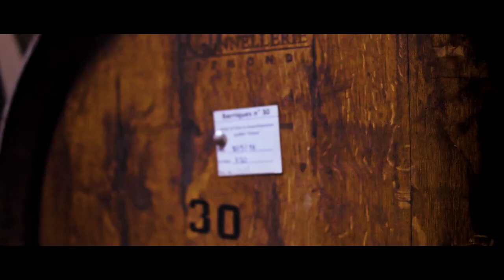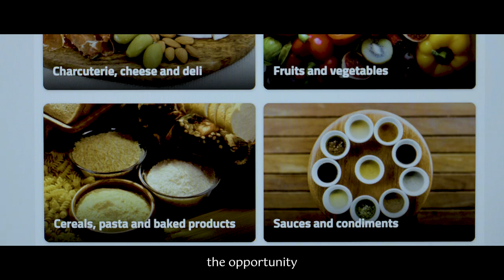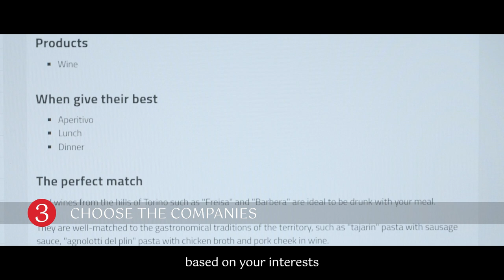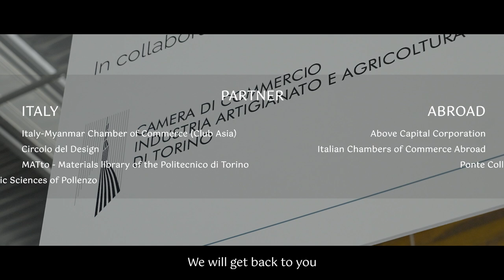Savor Piemonte for international buyers (long version)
⚡ Savor Piemonte is a celebration and an invitation to savor the authentic flavors of Italy from this compelling region of the north.

📌 An initiative launched by the Torino Chamber of Commerce with the desire to highlight the special local farmers and producers who are dedicated to preserving the distinctive flavors of this region, making these foods and this place so special.

👉🏻 Savor Piemonte welcomes foreign players who are actively looking for new products to enrich their catalogues. The project offers the opportunity to reach out for selected artisanal producers and suppliers of food and beverage products.